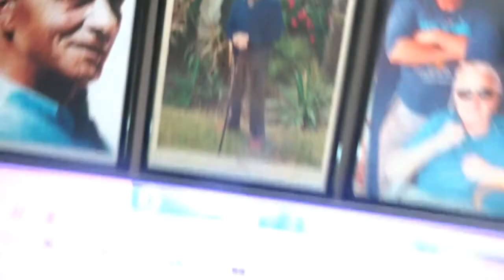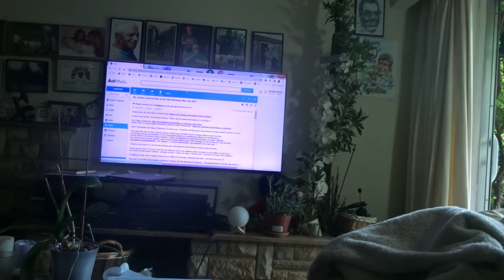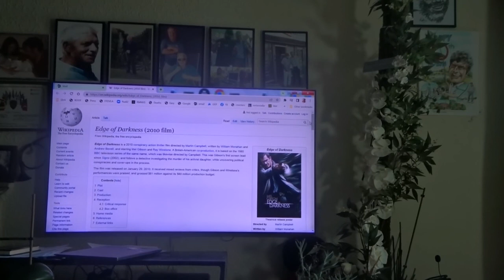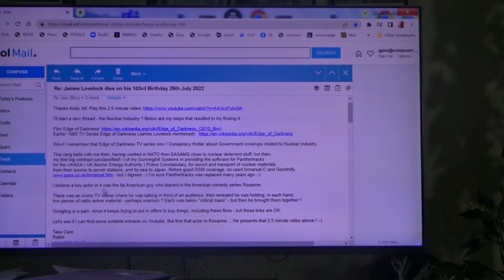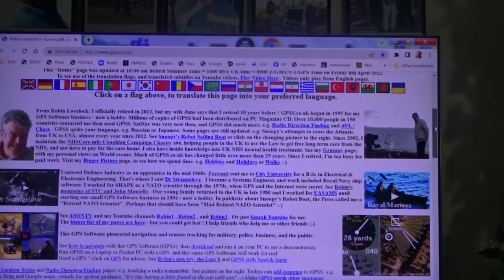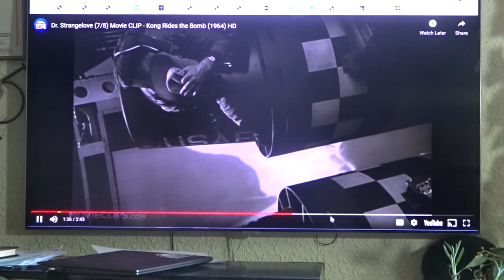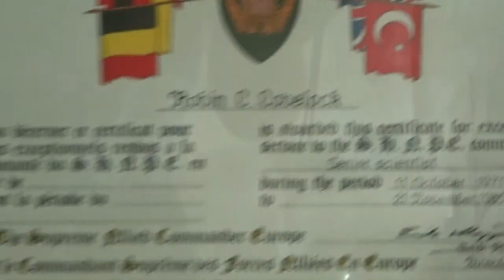Edge of Darkness TV Series; Nuclear Industry; Robin Lovelock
9 minute rough cut video that includes a video summarising the TV series Edge of Darkness, broadcast on UK TV in 1985. It starts with an introduction by Robin Lovelock, explaining how he stumbled on the video after discussion with overseas friends about the sad passing of James Lovelock on his 103rd birthday. Mel Gibson starred in a later film "Edge of Darkness", but this was based on the earlier TV series. This "pushed many buttons" on Robin, and his commentry is quite explicit on why: work in the relevant areas of nuclear weapons and security of nuclear power station materials. All UNCLASSIFIED of course :-)